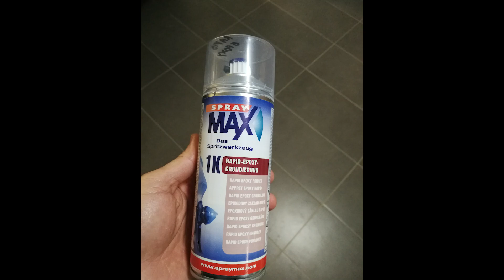CHE COSA ABBIAMO FATTO PER TROVARE UNA SCHEDA VIDEO!!!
VIDEO SPECIALE!!! COSA ABBIAMO COSTRUITO IO E MIO FRATELLO PER CERCARE LE SCHEDE VIDEO!!

Canale Twitch!! non perdetevi le mie Live!

ed a quello di Falco 75 e MV Hardware!!!

Non perdetevi i miei video su Youtube e Facebook

Il nostro gruppo di supporto e guida alla costruzione del proprio pc su Facebook